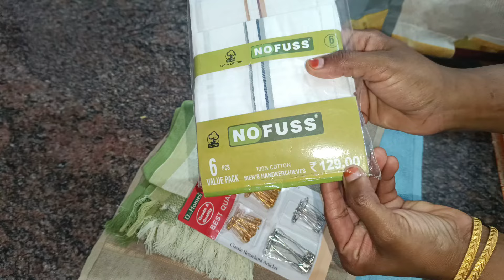மணிக்கணக்கான வேலையை நிமிஷத்துல முடிக்க இப்படி ஒரு முறை செஞ்சா அசத்துங்க /Kitchen tips